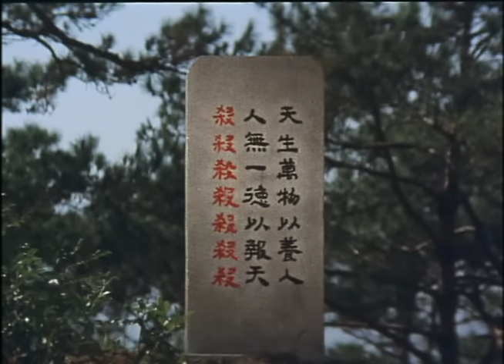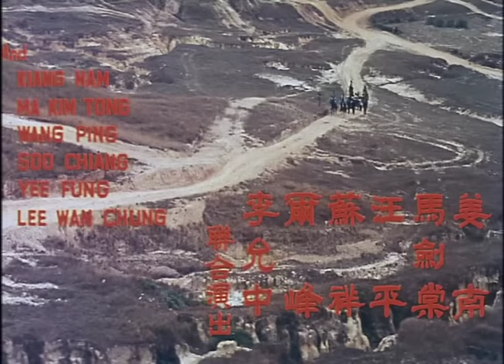Wu Tang Collection - Mallow Forest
Director :Wong Ping
Cast: Melinda Chen Man-Ling, Paul Chang, Charlie Chin Chiang-Lin.
Yun Chung betrays the confidence of the roving bandit Chang Hsien-chung and arranges for the Manchu spy Jin Kegang to ambush the convoy of treasures entrusted to his care on its way to the hiding place at Mount Mei. The daughter of a late Ming general Liu Ching-ping is tasked by her masters, the Three Elders of the Valley, with the rescue mission. Lying in wait at the Mallow Forest Crossing, she fends off the advances of the Three Tigers of the Chen, who are castigated by Shih Chen-nan, nephew of the fanatically loyal Ming general Shi Kefa. Liu repays his kindness by shielding him from his pursuers—Jin, the three tigers and their master Miao Tao-chi—who, ganging up with Yun, reach the crossing where they are manoeuvred into an ambush. With the treasures switched with stones, the looters turn their attention to Jin, resulting in a vicious fight in a treasure-laden donkey-drawn carriage and a fatal plunge down the slope. Liu and Zhennan join hands to battle and vanquish Yun and the traitors before joining Shi Kefa in the common cause of salvaging the Ming regime.